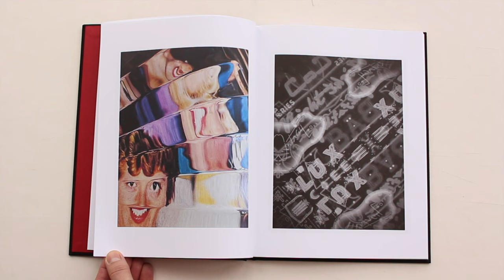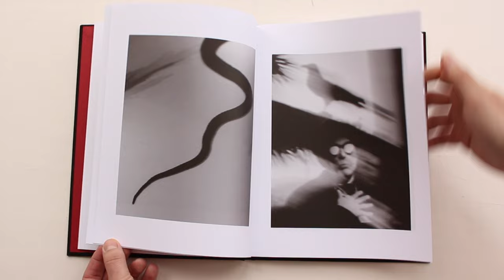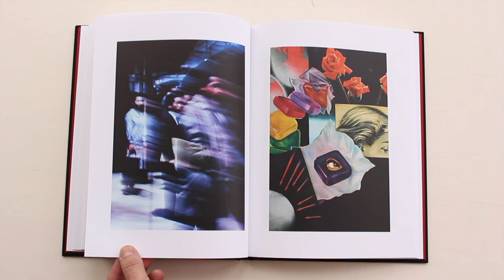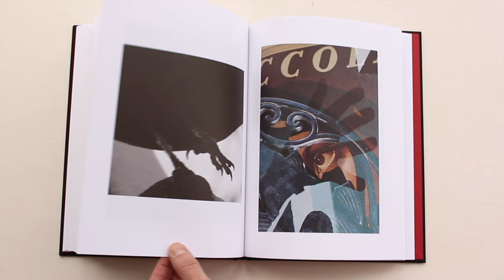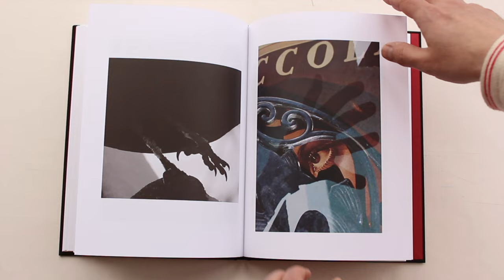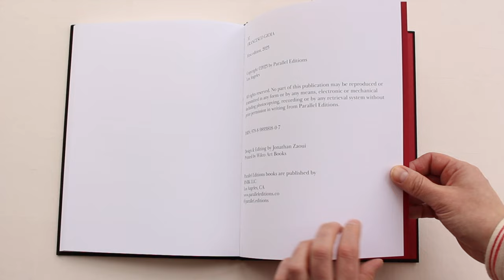57 by Francesco Gioia Parallel Edition Photo book 2023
Francesco Gioia's collection, "57," rejoices in the undiluted magnificence of the photographic medium. In the vast expanse of photographic expression, Gioia's work stands as a bridge between palpable reality and fleeting dreams. Each frame is a story echoing with the hustle and bustle of street life, capturing fleeting moments that, in the grand tapestry of existence, might seem inconsequential. Yet, through Gioia's lens, they become profound, with a universal resonance. They remind us that even in the commonplace, there exists a depth of story, emotion, and humanity.

Gioia's philosophy is encapsulated in his belief that beauty in today's world often goes unnoticed, lurking in the corners, waiting for the discerning eye to uncover it. “True beauty,” he says, “when it appears today, remains concealed, shining from unexpected places.” With every photograph, Gioia challenges us to seek out these hidden gems, to truly see, and in doing so, discover the concealed wonders around us.